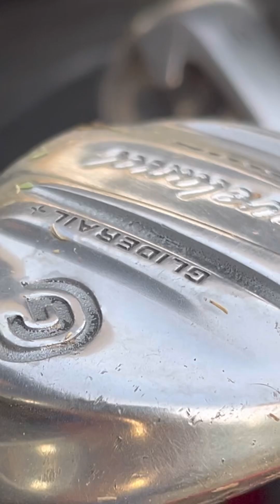GOLFERS choice Best of alamloharsong